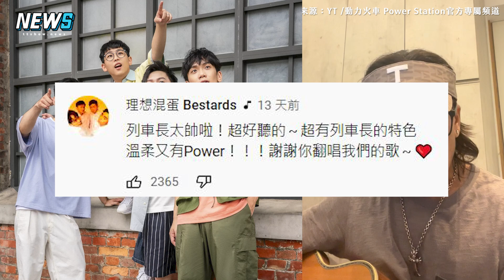【動力火車】神翻唱理想混蛋夯曲! cover《不是因為天氣晴朗才愛你》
列車長唱的更有一番風味😍 😍 😍

影片來源：YT / 動力火車 Power Station官方專屬頻道